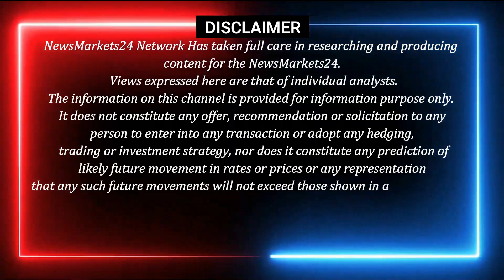24-जनवरी-2023 आज का लोहा का रेट | लोहे में बढ़ेगी गिरावट ? | Loha Ka Rate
24-जनवरी-2023 आज का लोहा का रेट | लोहे में बढ़ेगी गिरावट ? | Loha Ka Rate | @NewsMarkets24

In this video, we'll discuss the scrap price in India. Specifically, we'll look at the current price of steel in India and how it's changed over the past few days. We'll also discuss the latest rumor about the price of steel in India and how accurate it might be.

So if you're looking for the latest information on the scrap price in India, then this is the video for you! We'll provide you with the latest information on the price of steel in India so that you can make an informed decision when it comes to buying or selling scrap.

YOUR QUERY
RAIPUR INGOT
MANDIGOVINDGARH INGOT
MANDIGOVINDGARH LOHA BHAV
LOHA BHAV
INGOT RATE
LOHA PRICE
Daily Ingot rate
Billet rate
Old Scrap
NewsMarkets24
लोहेकारेट
आजकालोहेकारेट
steelprice
steelrate
steelprices
Billet rate
Ingot rate rojana
Tmt rate
Ingot Rate
Aaj Ka Lohe Ka Rate
INGOTRATE
AAJKALOHEKABHAV
dailyingotrate
daily ingot price
ingot
billet
mandi govindgarh
Ingot Rates
Steel Price
Scrap Rates
Daily ingot Rate
scrap rates
Daily steel price
newsmarkets24
12 एमएम सरिया का क्या रेट है?
4 सूत की सरिया का क्या रेट है?
3 सूत की सरिया का वजन कितना होता है?